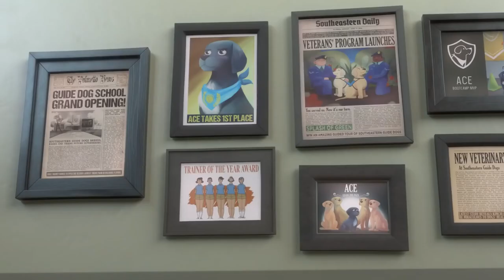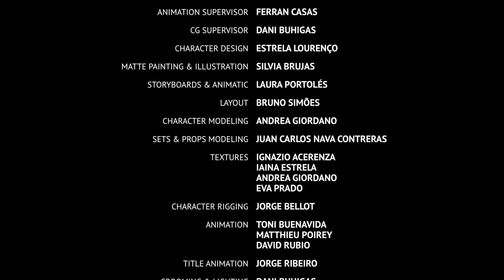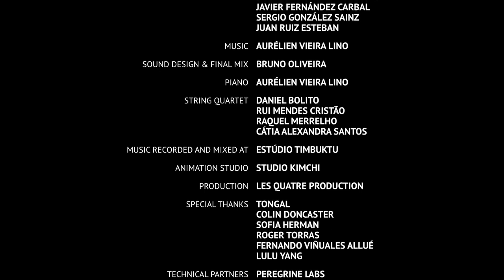charlie 777 full hindi movie hd